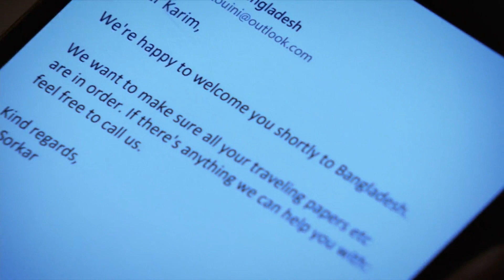Heeft Karim twijfels? | Nieuwe Tijden seizoen 3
Elke vrijdag kijk je 2 nieuwe afleveringen Nieuwe Tijden bij Videoland.